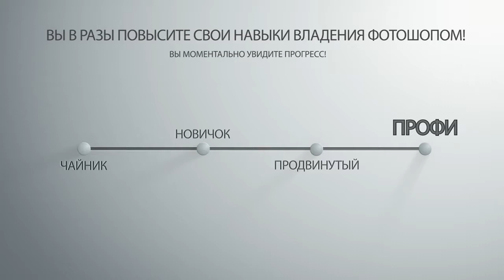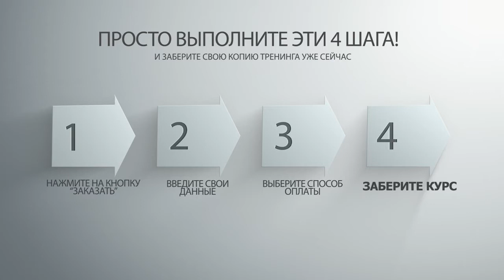Профессионал Фотообработки. (Алексей Кузьмичев)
Автор(ы): Алексей Кузьмичев
Подробное содержание на сайте АВТОРА, или у нас: